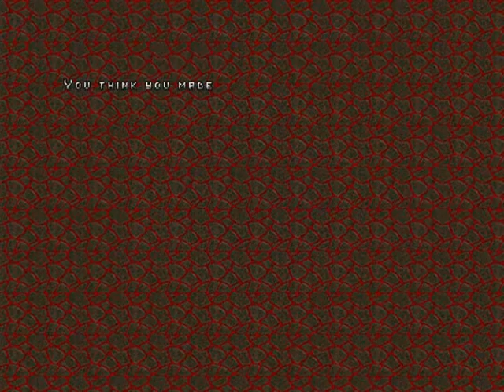DooM 2 Swift Death Part 3